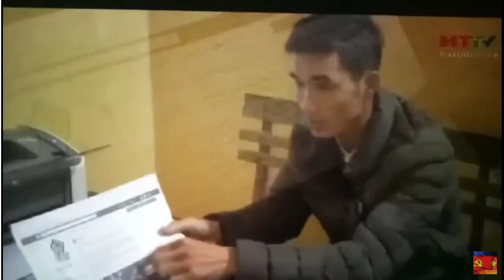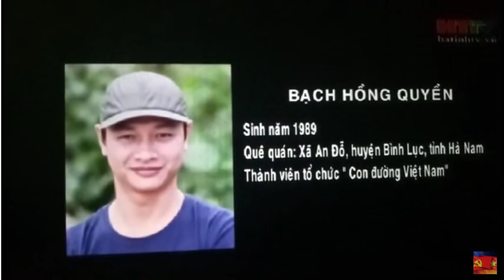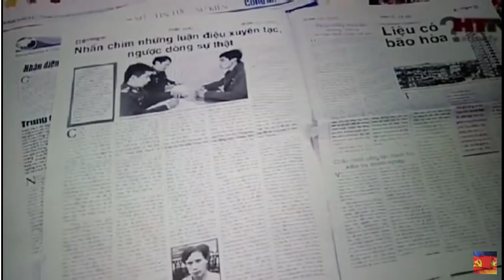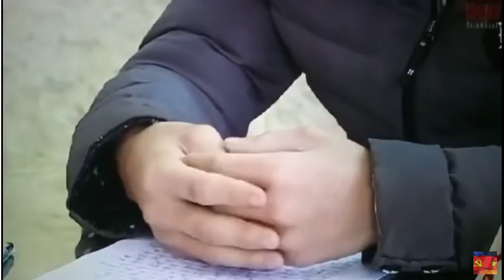Công an Hà Tĩnh đập tan mưu đồ bạo loạn của Việt Tân câu kết với linh mục Công giáo cực đoan ra sao